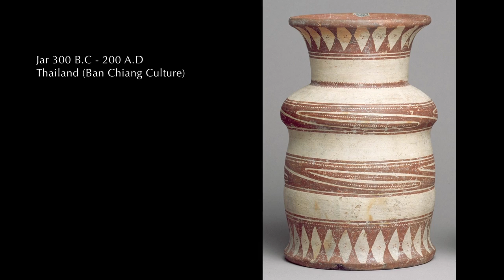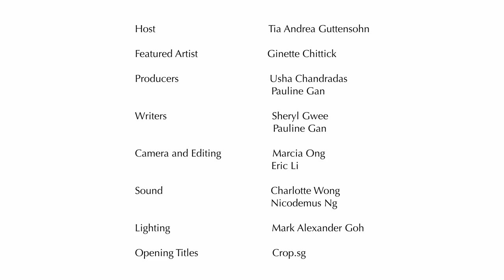Plural ABCs of Art: C Is For Craft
Welcome to Plural’s "ABCs of Art", where we bring you key people, places, ideas and terms in Southeast Asian art, one alphabet at a time!

In "C is for Craft", find out why crafts were (and sometimes still are) considered distinct from fine art and learn how contemporary artists are challenging this idea by incorporating traditional craft techniques in their fine art practices.

Plural Art Mag is a dynamic online art magazine with a specific focus on Southeast Asian modern and contemporary art. We marry art historical perspectives with entertaining content on art-related food, fashion and travel. At Plural, we tell stories about art, artists and art events in an intelligent, yet accessible, lively and fun way. We believe that good ideas in art, can and should be expressed simply and accessibly, to appeal not just to art aficionados but also to a wide mainstream audience.